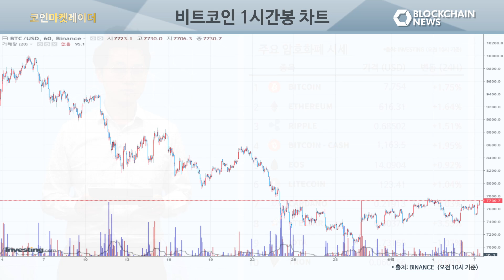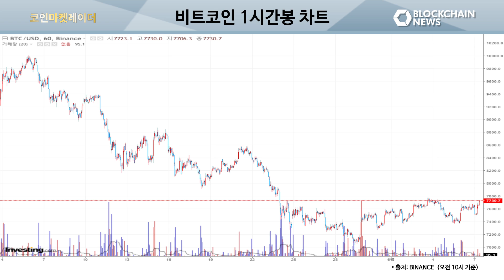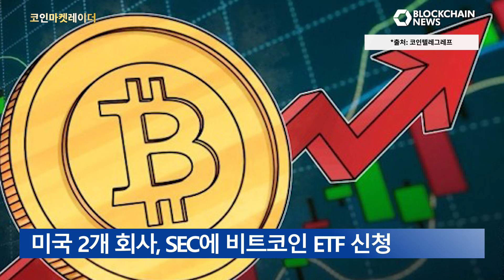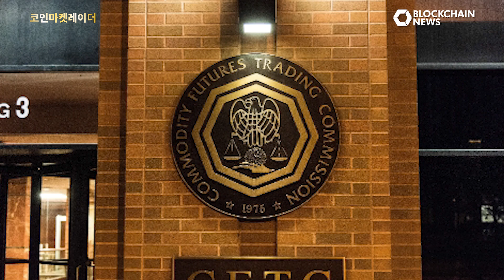비트코인 ETF 재도전, 이번엔? - 코인마켓레이더 6월 7일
*암호화폐 시세현황*

 하락세를 보이던 암호화폐 시장이 상승세를 보이고 있습니다. 비트코인은 7천7백 달러의 저항선을 돌파한다면 다음 저항선은 8천 달러가 될 것으로 보입니다.

*오늘의 이슈*

 1. 미국의 두 개 회사가 비트코인 ETF를 신청했다고 합니다. 예전보다 암호화폐 시장이 안정을 취한만큼, 허가 여부에 관심이 쏠리고 있습니다.

2. 글로벌 투자회사인 피델리티 인베스트먼트가 암호화폐 거래소 설립을 위해 인재 채용에 나섰다고 합니다.

3. CFTC(미국 선물거래위원회) 위원인 로스틴 벤헴이 "암호화폐는 사라지지 않을 것이다"라고 밝혔습니다.